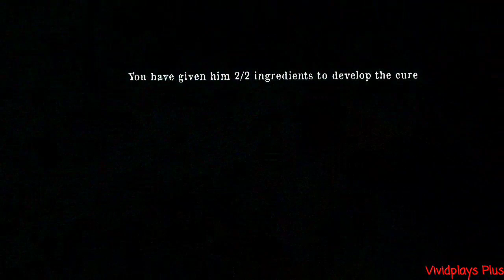Escape Endings #12 | Granny Chapter Two🐊The Curse Of Evil Emily🐊Baby In Yellow🐊Ken Mr. Meat